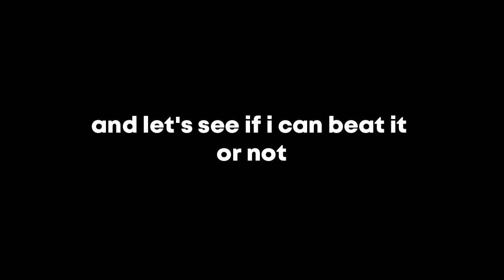SOLO NORMAL MODE WITH ACCELERATOR ONLY | Tower Defense Simulator | ROBLOX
So satisfying!

Outro inspired by : PeterW